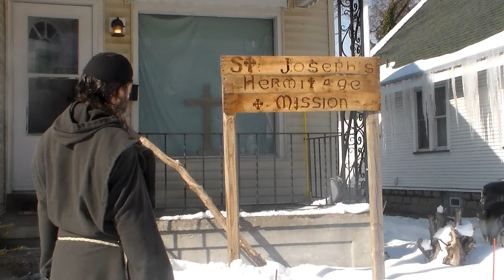Brother Joseph puts up a sign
In this video Brother Joseph Timothy puts up the last plank for the sign for the Hermitage and Mission.